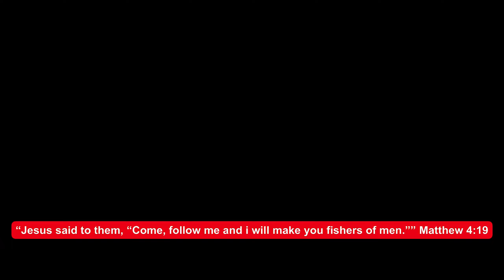Crazy Prespawn Bass Feeding Frenzy!!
Got on the Bass and Crappie good with Dad before this last front hopefully they move up to spawn soon!! Caught them all on rattle traps fishing slow with pauses!